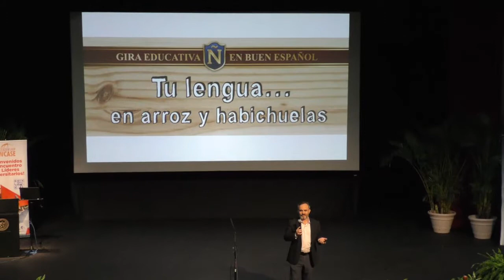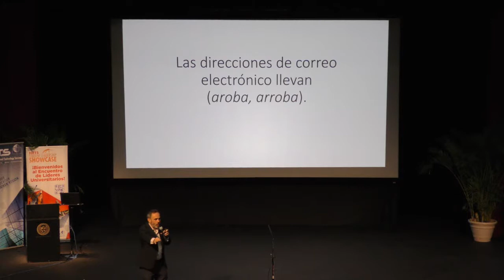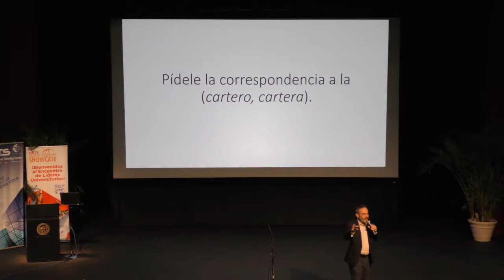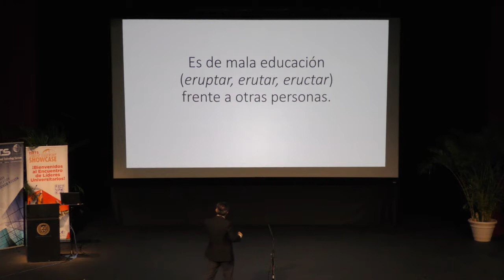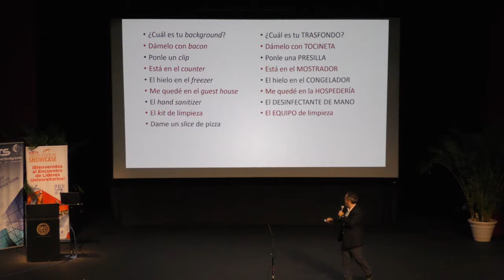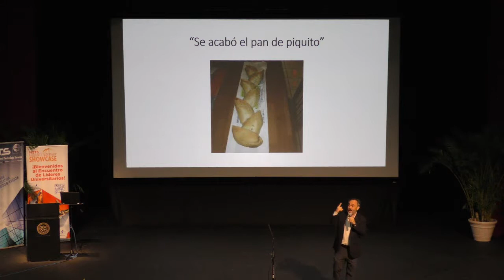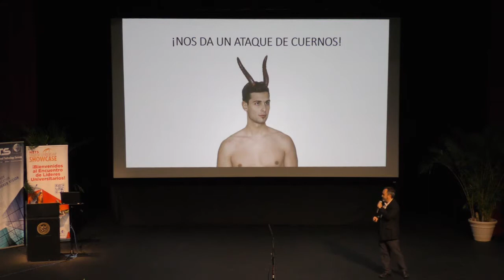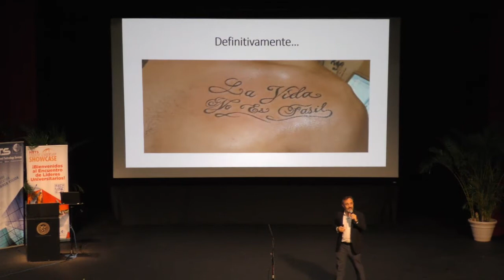En Buen Español